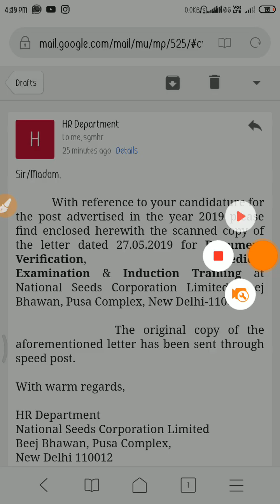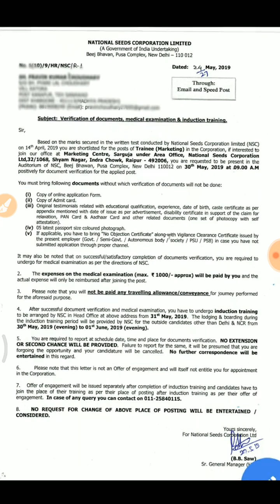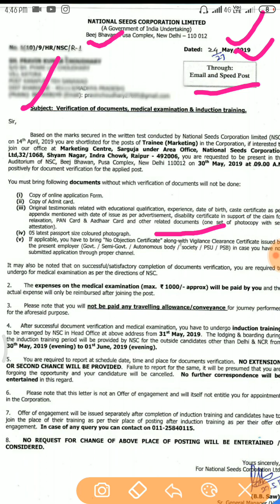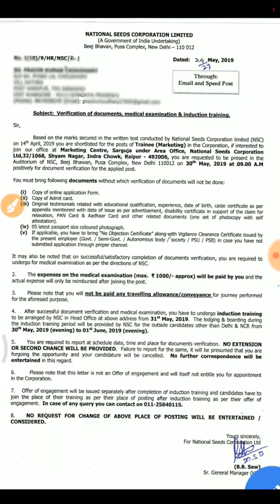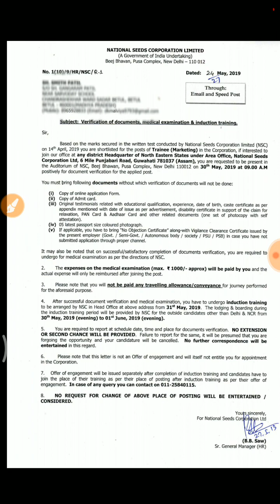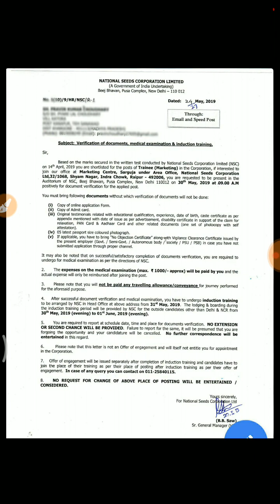NSC TRAINEE JOINNING LETTER OUT, WHICH DOCCUMENT NEED IN VERIFIACTAION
दोस्तो यह चैनल कृषि छात्रो को कृषि परीक्षाओ से संबंधित F.I.R प्रदान करने के लिए बनाया गया है जो कि आपको सबसे पहले विभिन्न जानकारी जैसे admitcard, vaccancy, result की जानकारी, व इन सबको मोबाइल पर कैसे देखना है इसकी जानकारी दी जाएगी ।